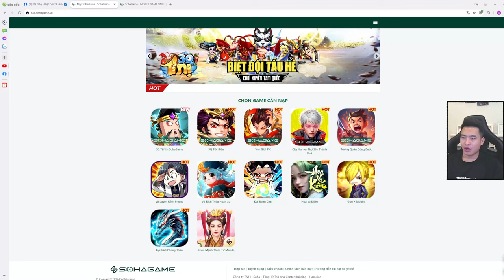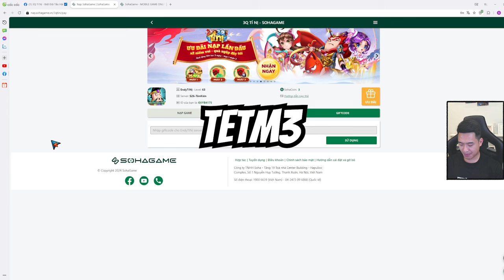(3Q Tí Nị #8) - Tổng hợp 12 Code chung còn sử dụng được